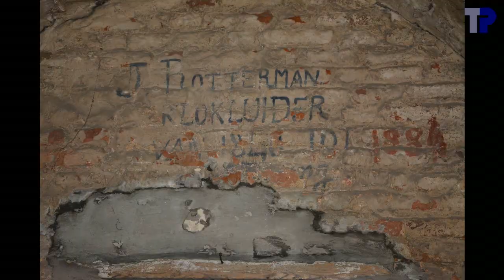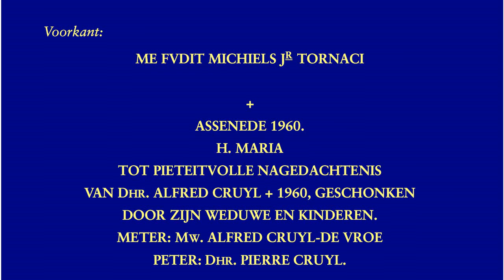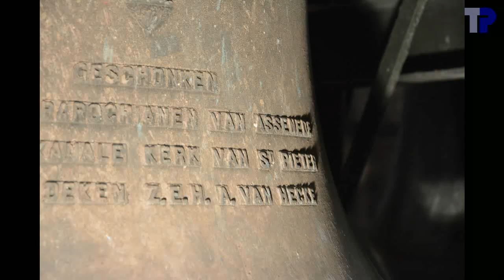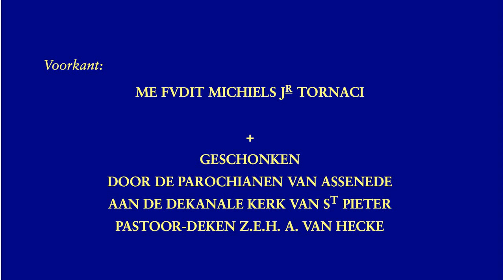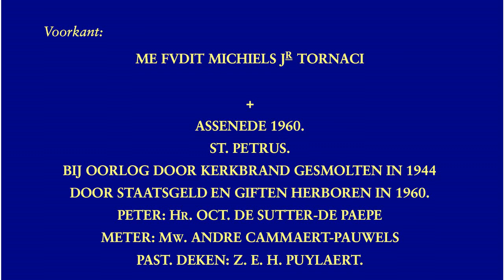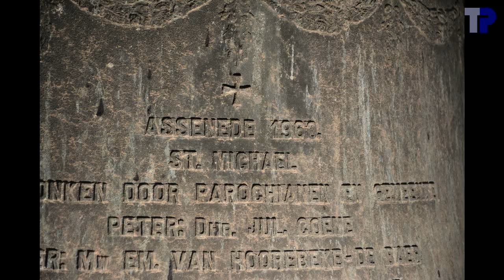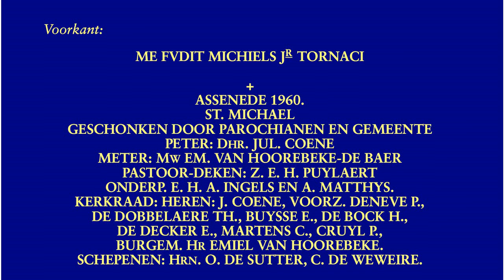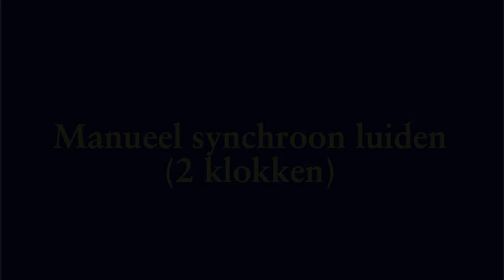Assenede, Sint-Petrus en Sint-Martinus, luidklokken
4 klokken:

1. Sint-Michael
.Michiels Jr, Tournai, 1960
.e1-38 --- mi3
.124.3 cm --- ~1200 kg
2. Sint-Petrus
.g1-24 --- sol3
.102.4 cm --- ~660 kg
3. zonder naam
.Michiels Jr, Tournai, 1946
.a1-37 --- la3
.89.8 cm --- ~440 kg
4. H. Maria

Ons bezoek was op 30 december, dat was, heeft men mij verteld, de dag van de wedstrijd vierkant luiden in Oudehorne.  Dus mochten we ook niet achterblijven bij het synchroon luiden.  Normaal wordt het volgelui elektrisch synchroon geluid, maar dat vonden we niet zo erg geslaagd.  Daarom dat we nog even geprobeerd hebben manueel synchroon te luiden, en dat ik simulaties gemaakt heb van het synchroon luiden, met 2 verschillende motieven.  In het eerste motief hoor ik de klokken "How did they come?" zeggen.

De metalen klokkenstoel maakte het niet gemakkelijk om de klokken te luiden.  De touwen moesten tussen de stangen van de klokkenstoel door gaan, want in de klokkenstoel zelf was er onvoldoende plaats voor de luiders.  Klok 1 moest vanaf de trap geluid worden, en de suboptimale bevestiging van het luidtouw verklaart de lange tijd die nodig is opdat de klok aan de twee kanten luidt.  Het trekken gebeurde dan in twee tijden (eerst duwde het touw tegen de lip van de klok, daarna trok het aan het tegengewicht).  Gezien de opstelling in ruitvorm was het ook niet mogelijk om twee klokken door 1 luider te luiden, anders hadden we kunnen proberen om 3 klokken synchroon te luiden.

Klok 4 heeft duidelijk een zwaarder profiel dan de andere.  Ook merkwaardig is dat klokken 1 en 3 heel nauwkeurig gestemd zijn, maar klok 4 niet.  De stemming van klokken 1 en 3 is eigenlijk nauwkeuriger dan wat we van Michielsklokken gewoon zijn, en de vraag is dus of ze recent herstemd zijn.

Op te merken valt dat de oorspronkelijke kerk romaans was, daar zijn nog heel wat stukken van bewaard.  In de Tweede Wereldoorlog is ze uitgebrand, dat is ook nog te zien aan de brandsporen in de toren.  Dat verklaart waarschijnlijk ook de metalen klokkenstoel.

00:04   Foto's
02:40   Klok 4
02:44 .Foto's
03:12 .Opschrift voor
03:24 .Luiden
04:36   Klok 3
04:40 .Foto's
05:06 .Opschrift voor
05:18 .Luiden
06:42   Klok 2
06:46 .Foto's
07:16 .Opschrift voor
07:28 .Luiden
09:40   Klok 1
09:44 .Foto's
10:15 .Opschrift voor
10:27 .Luiden
14:07   Uurslag
14:43   Elektrisch synchroon luiden
22:26   2 klokken synchroon manueel
24:24   Gesimuleerd volgelui
28:12   Manueel synchroon luiden
31:38   Manueel synchroon luiden 2
35:05   einde

Met dank aan de kerkfabriek van Assenede voor de mogelijkheid om de klokken op te nemen en voor het onthaal ter plaatse.  Dank aan Tim Martens voor de organisatie van het bezoek en de hulp in de toren.